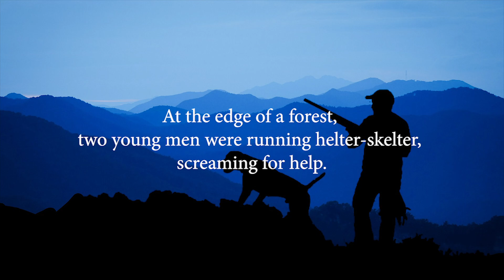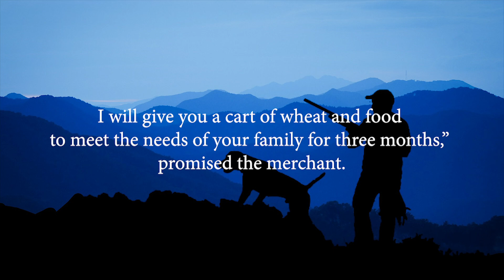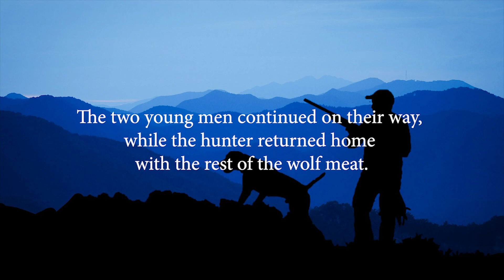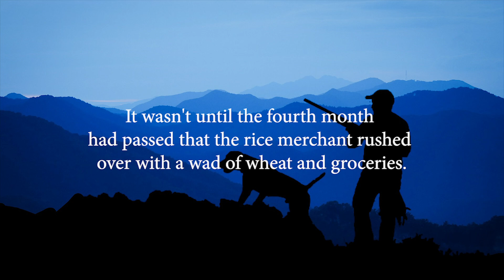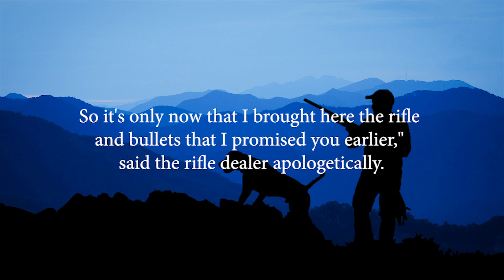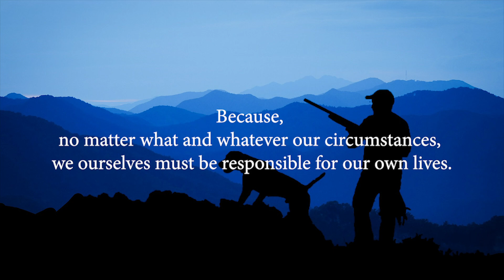Dependency An Inspirational Story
Computer science
Dependency (computer science) or coupling, a state in which one object uses a function of another object
Data dependency, which describes a dependence relation between statements in a program
Dependence analysis, in compiler theory
Dependency (UML), a relationship between one element in the Unified Modeling Language
Dependency relation, a type of binary relation in mathematics and computer science.
Functional dependency, a relationship between database attributes allowing normalization.
Dependent type, in computer science and logic, a type that depends on a value
Hidden dependency, a relation in which a change in many areas of a program produces unexpected side-effects
Library dependency, a relationship described in and managed by a software dependency manager tool to mitigate dependency hell
Economics
Dependant (British English) (Dependent - American English), a person who depends on another as a primary source of income
Dependency ratio, in economics, the ratio of the economically dependent part of the economy to the productive part
Dependency theory, an economic worldview that posits that resources flow from poor states to wealthy states
Linguistics
Dependent and independent verb forms, distinct verb forms in Goidelic languages used with or without a preceding particle
Dependency grammar is based on the dependency relation between the lexemes of a sentence
Dependent clause
Mathematics
Dependent and independent variables, in mathematics, the variable that depends on the independent variable
The absence of independence (probability theory)
Tail dependence, from probability theory
Serial dependence, in statistics
Correlation and dependence
Mean dependence
Medicine and psychology
Codependence, a pattern of detrimental behavioral interactions within a dysfunctional relationship
Dependency need, the real need of the organism, or something that individuals cannot provide for themselves
Dependent personality disorder, a personality disorder characterized by a pervasive psychological dependence on other people
Substance dependence, an adaptive state associated with a withdrawal syndrome upon cessation of repeated exposure to a stimulus (e.g., drug intake)
Physical dependence, dependence that involves persistent physical–somatic withdrawal symptoms (e.g., fatigue and delirium tremens)
Psychological dependence, dependence that involves emotional–motivational withdrawal symptoms (e.g., dysphoria and anhedonia)
Alcohol dependence
Amphetamine dependence
Barbiturate dependence
Benzodiazepine dependence
Caffeine dependence
Cannabis dependence
Cocaine dependence
Opioid dependence
Tanning dependence
Political science
Dependent territory, a classification of territory, especially a region that is not a sovereign state but a possession of same
Crown Dependencies, three specific dependencies of the United Kingdom: the Bailiwick of Guernsey, the Bailiwick of Jersey, and the Isle of Man
Dependencies of Norway
Ross Dependency, New Zealand Antarctic claim
Music
Dependent (record label), a German independent record label that focuses on aggrotech, electro-industrial and futurepop music
Dependent Music, an independent Canadian record label, owned and operated by the artists that were a part of the collective
Dependency (band), an American Christian hardcore band
Philosophy
Dependent (origination), in Buddhism, the idea that the existence of everything is conditional and dependent on a cause, and that nothing happens fortuitously or by chance
Other uses
Depend (undergarment), a brand of absorbent, disposable underwear for adults
Dependency (project management), a link amongst a project's terminal elements
Dependency (religion), the relation of a monastic community with a newer community